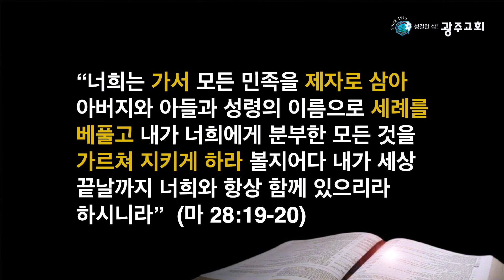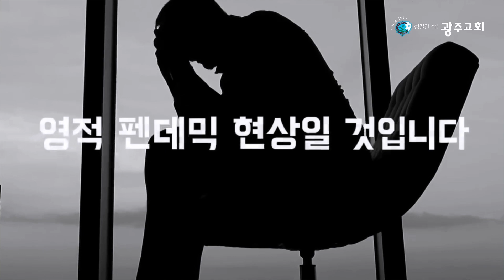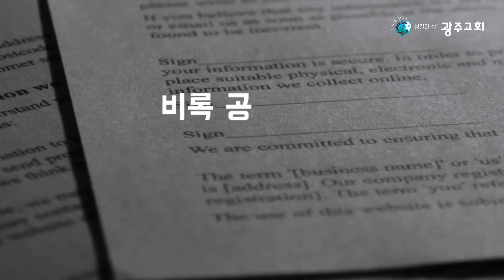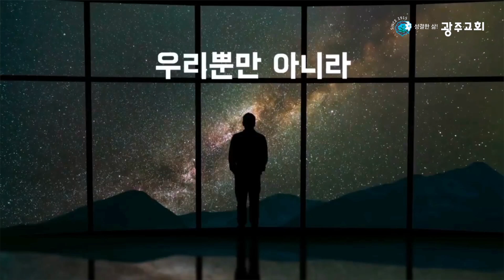성결한 삶! 광주교회 김철규 담임목사_ 20230108 주일낮 2부 설교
본문: 디모데전서 4: 7~11 "경건(Godliness) 훈련하라!"